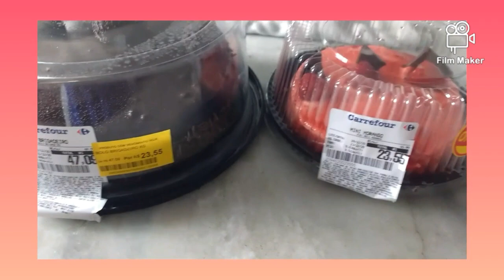Bolo de brigadeiro e de morango 🍓